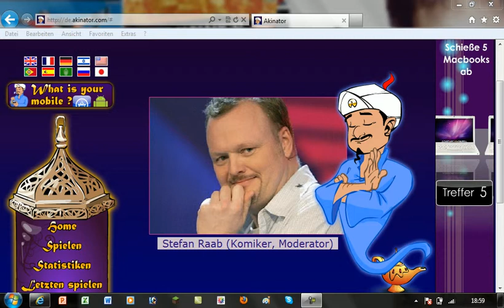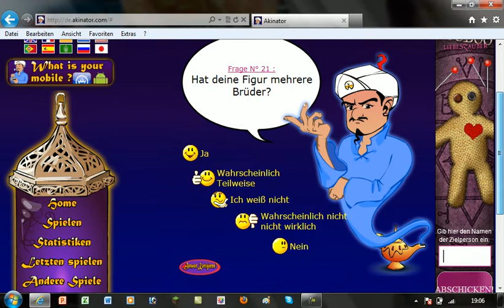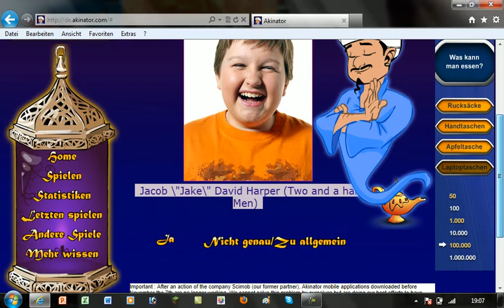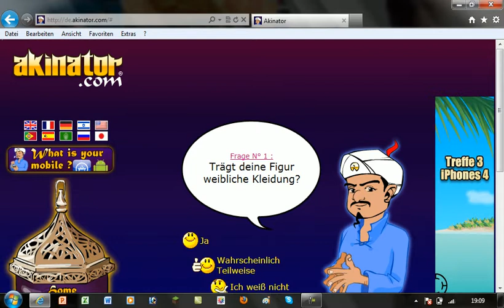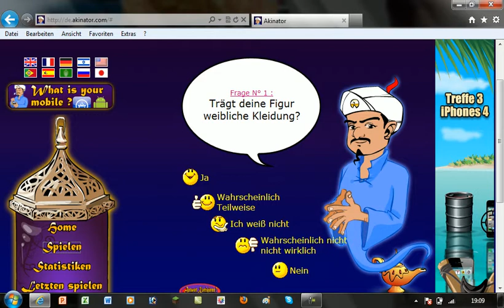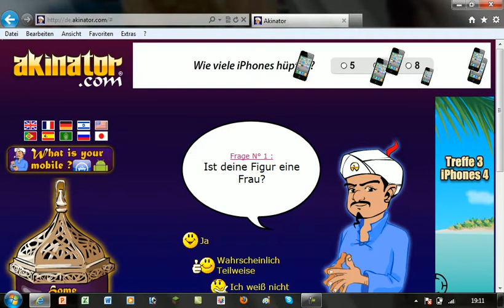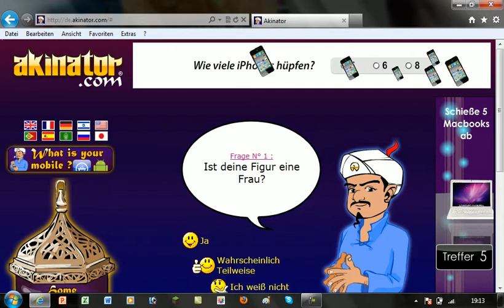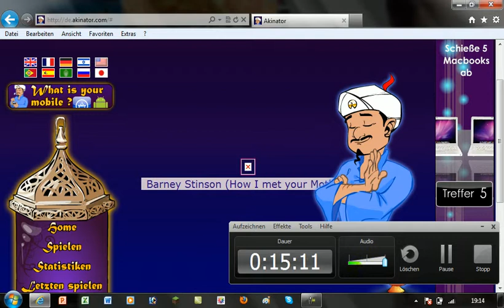Online Games [German] [HD] Part 2 Akinator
Wünsche für Person bitte unter jedes Akinator Video
Ihr könnt auch mehrere Wünsche nennen